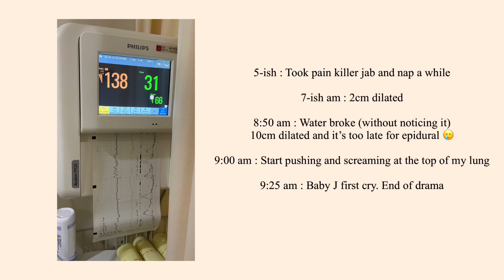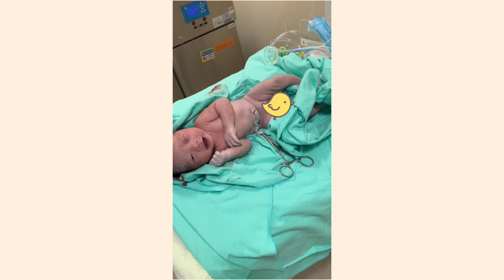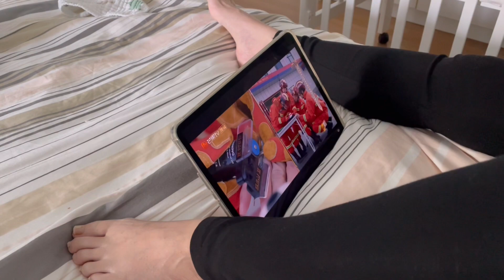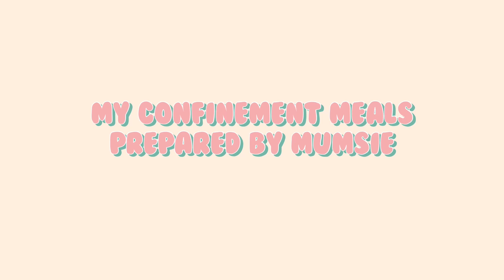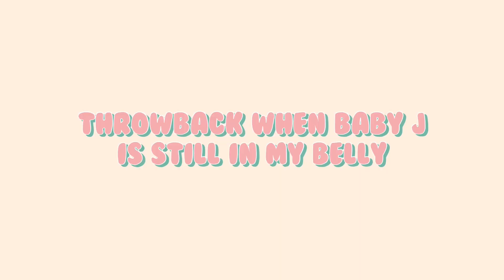[Vlog] My pregnancy journey 2021 🇲🇾